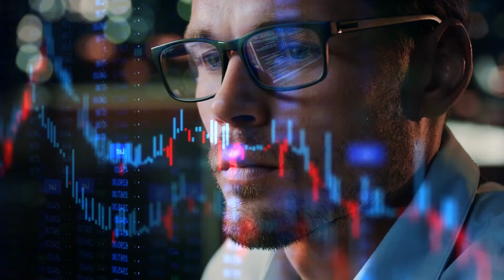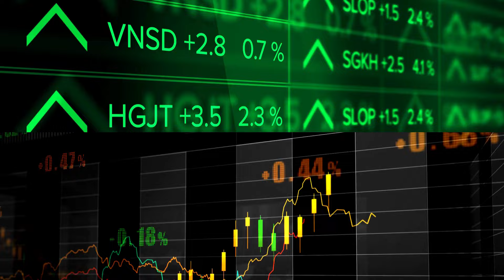Master the art of live trading: Traders talk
In this video, I'm featuring two experienced traders who will be discussing during live trading when the market opens. Be sure to tune in to learn about their trading strategies and how they navigate the stock market! By tuning in, you'll get to hear from two different experienced traders who will be discussing the market. You'll learn about their trading strategies and how they navigate the stock market.